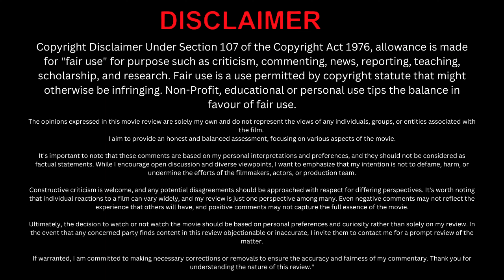இந்த நடிகர் ஏன் நம் கண்களில் படவில்லை Noodles Celebrity Review | Harish Uthaman | Sheela Rajkumar